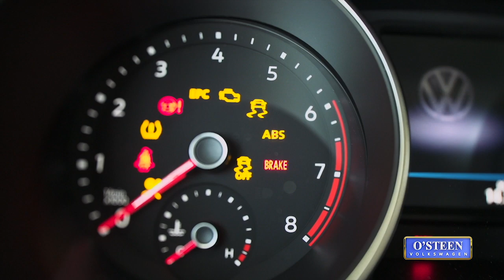O'Steen Volkswagen - Revised April Sign Then Drive Atlas Tiguan TV Spot